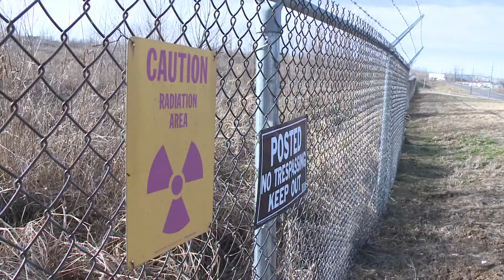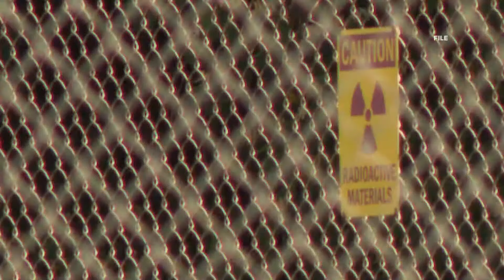After fighting more than a decade, advocates obtain maps of radioactive waste at West Lake Landfill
The 200-acre West Lake Landfill holds radioactive waste from the WWII-era atomic bomb.